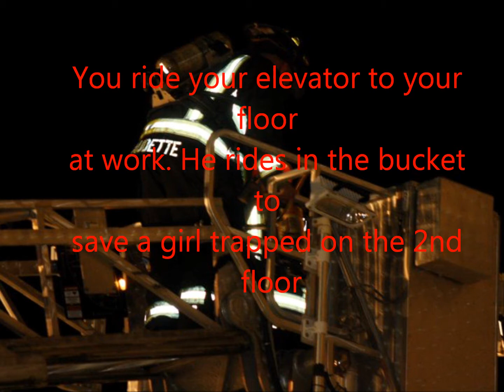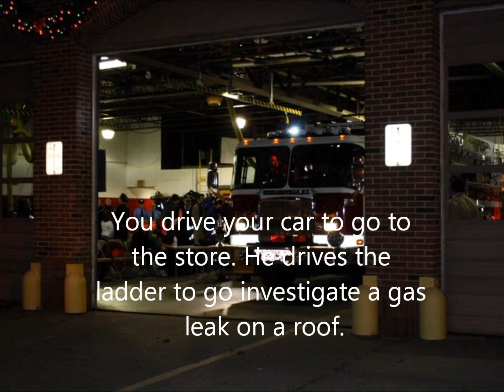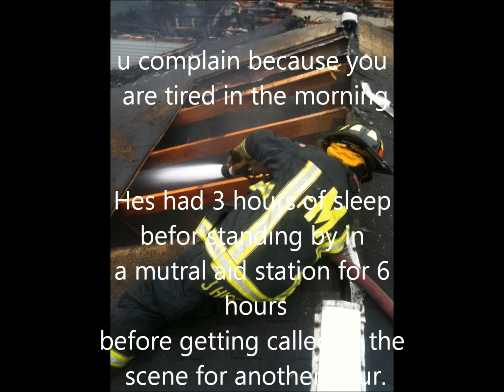Life of a vt firefigter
Life with mfd. I am proud to call them an extention to my family. We usualy do not respond in uniform exept for that one cause we were honnering a couple of firefighters for saving an elderly woman from a fire.